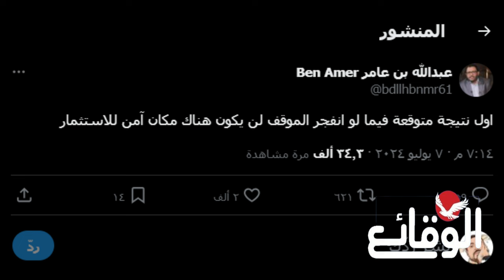عاجل | مسؤول يمني يحــ ذر السعودية من أن الحرائق ستمتد وتتوسع ولن تستطيع إخمادها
مسلسل ماء الذهب
اشتباكات_ البحر_الأحمر
مواجهات_ البحر_الأحمر